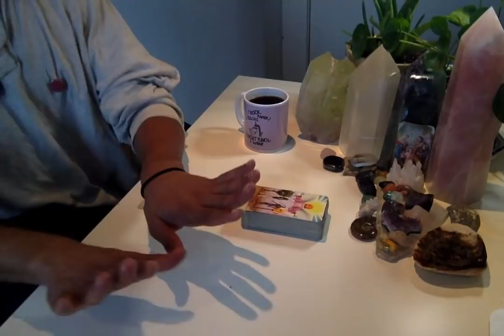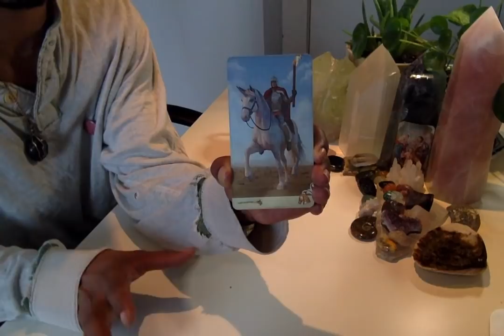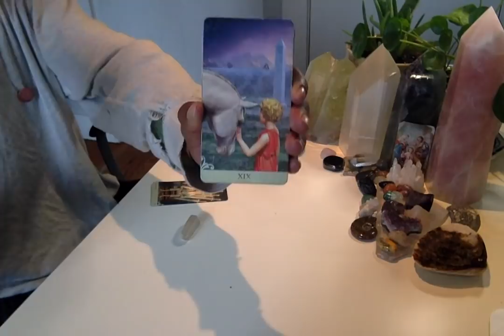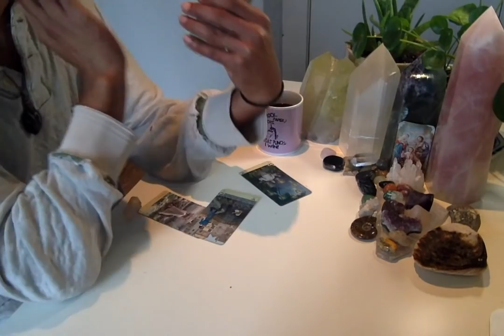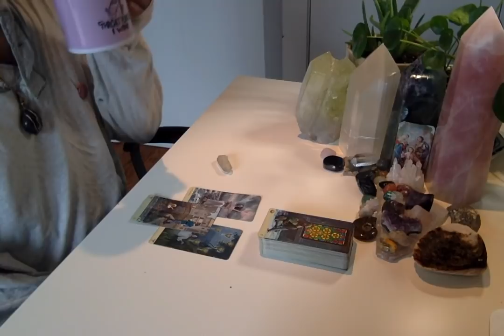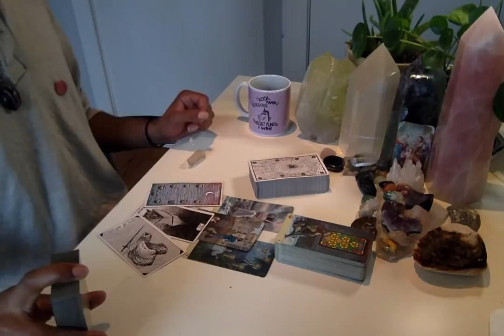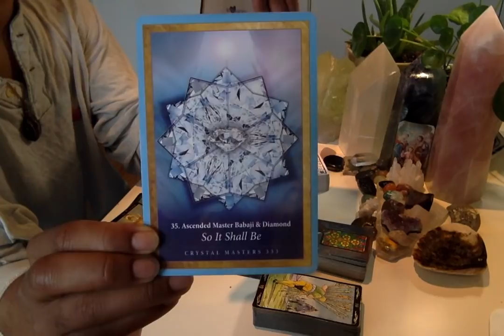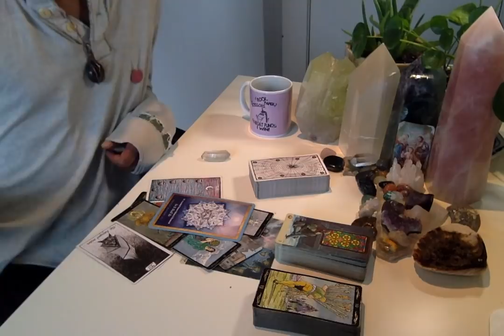Morning Coffee - * Conscious Reprogramming Underway * - 10/9/19 Daily Reading